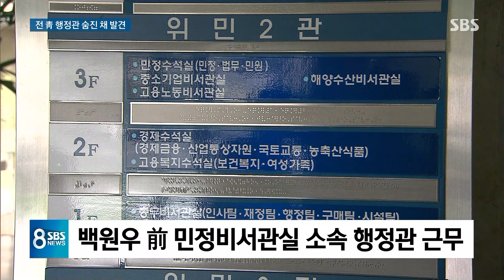'하명수사 의혹' 前 청와대 행정관, 검찰 조사 앞두고 사망 / SBS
작년 지방선거 직전에 청와대가 김기현 당시 울산시장을 수사하라고 경찰에 하명을 했나 안 했나, 검찰이 수사 중인 가운데, 오늘(1일) 오후에 조사를 받을 예정이던 전 청와대 행정관이 숨진 채 발견됐습니다. 원래는 검찰 수사관으로 청와대에 파견근무를 했던 사람입니다.
오늘 첫 소식, 김기태 기자입니다.